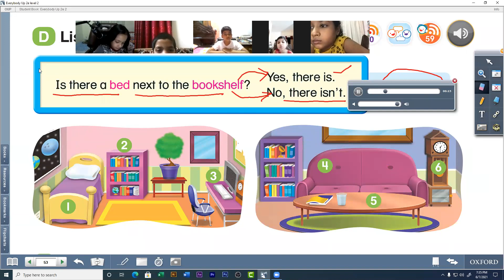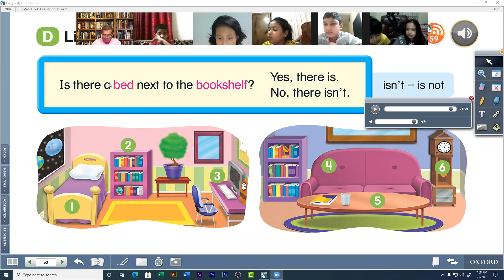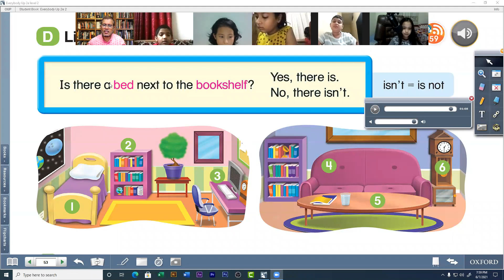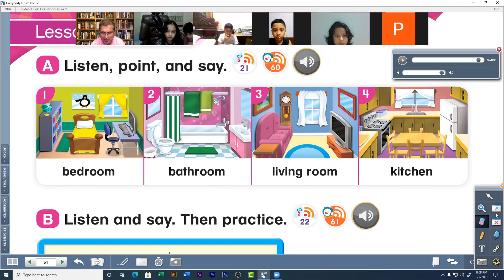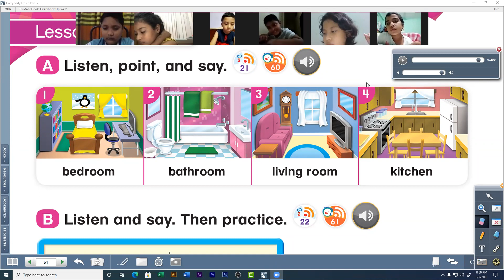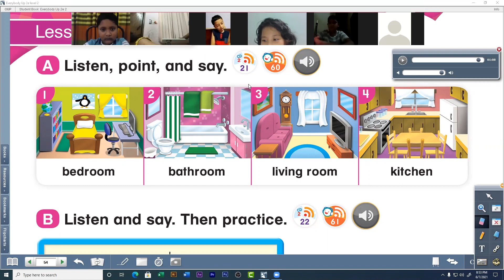Kids' English I 6 - 9 years I 4 skill Interactive Course I Prepositions I Real class - NT